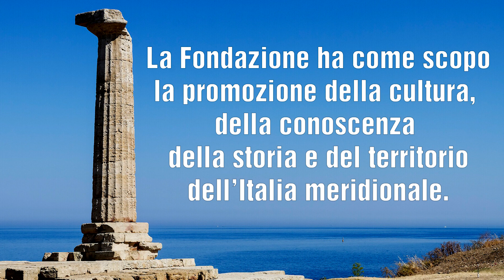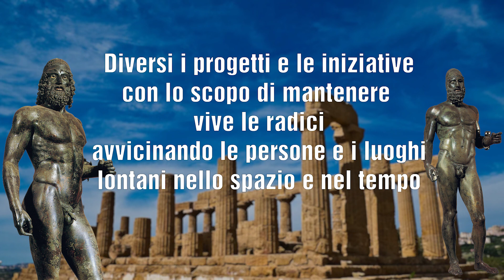Presentazione di FONDAZIONE MAGNA GRECIA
PREMIO PIO ALFERANO 2023